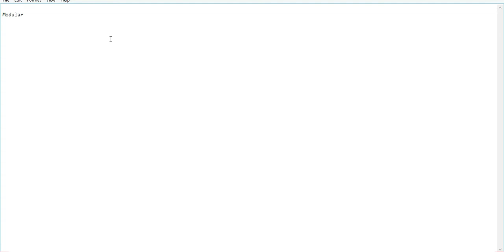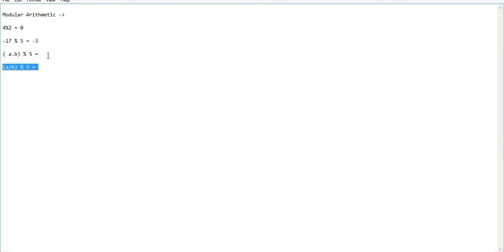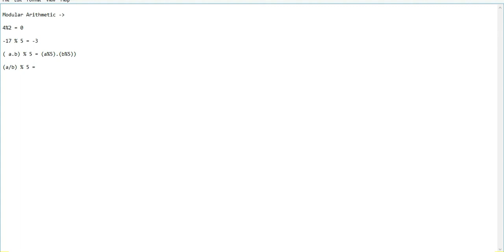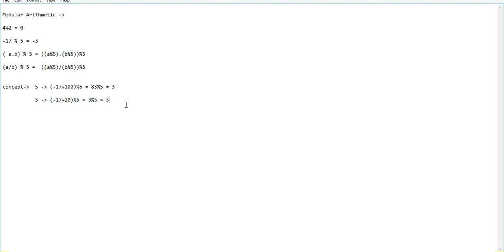Number Theory - Tutorial 15 - Modular Arithmetic Concept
this video is about what is modular arithmetic concept in number theory. That knowledge can ensure your efficiency in programming.